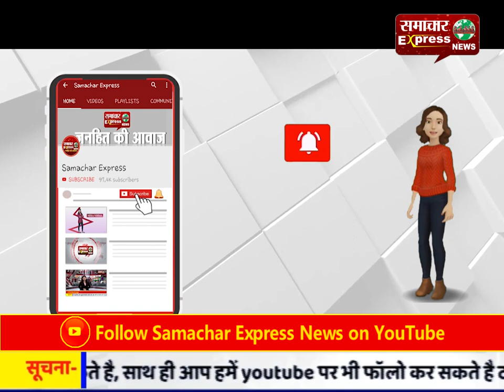शातिर बदमाशों ने 6 घरों में लाखों रुपये की चोरी की घटना को दिया अंजाम